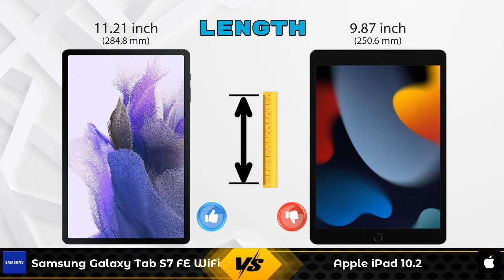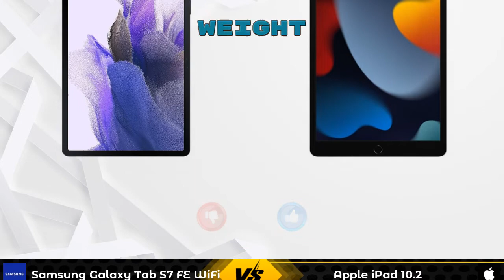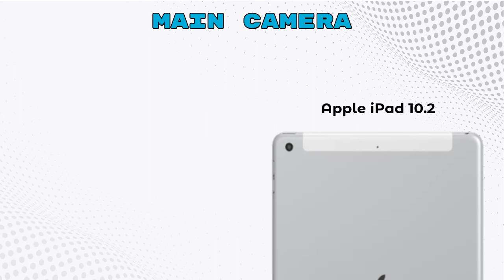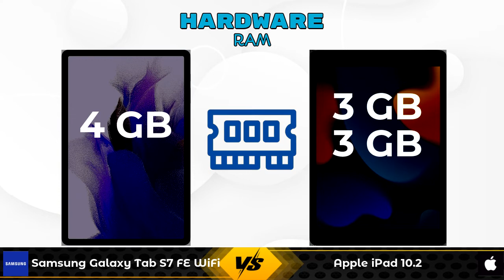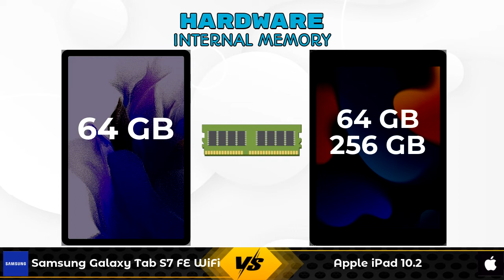Samsung Galaxy Tab S7 FE WiFi Vs Apple iPad 10.2 - Full Comparison [Full Specifications]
In this Video we are Comparing Samsung Galaxy Tab S7 FE WiFi Vs Apple iPad 10.2 with [Full Specifications].

Variant Details:
4 GB / 64 GB~~36499~~Wifi Only - 36499

Variant Details:
3 GB / 64 GB~~30900~~Wifi + 5G GSM - 30900
3 GB / 256 GB - 56900 - Wifi + 5G GSM (Amazon)
3 GB / 64 GB - 30900 - Wifi Only (Amazon)
3 GB / 256 GB - 44900 - Wifi Only (Amazon)

Samsung Galaxy Tab S7 FE WiFi Vs Apple iPad 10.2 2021 full specifications
Apple iPad 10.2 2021 Vs Samsung Galaxy Tab S7 FE WiFi full specifications
Samsung Galaxy Tab S7 FE WiFi Vs Apple iPad 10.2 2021 comparison
Apple iPad 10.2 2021 Vs Samsung Galaxy Tab S7 FE WiFi comparison
Apple iPad 10.2 Vs Samsung Galaxy Tab S7 FE WiFi comparison
Apple iPad 10.2 Vs Samsung Galaxy Tab S7 FE WiFi